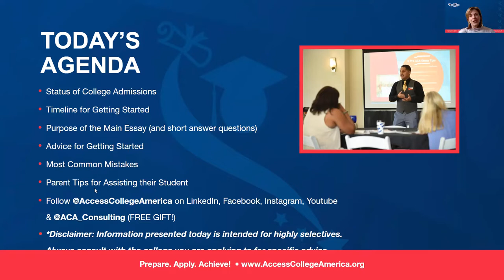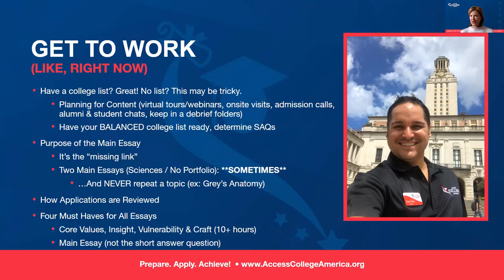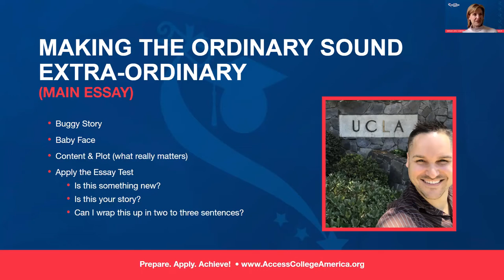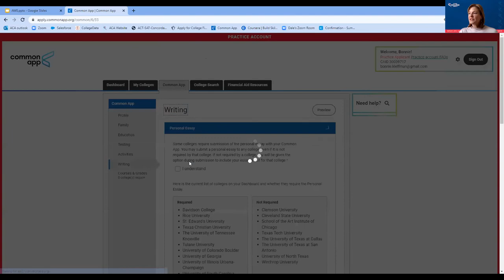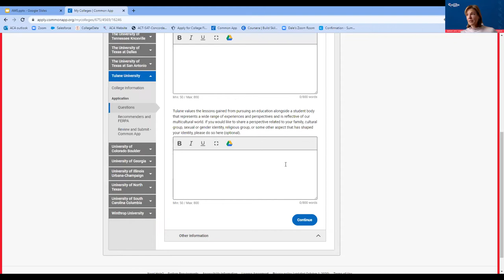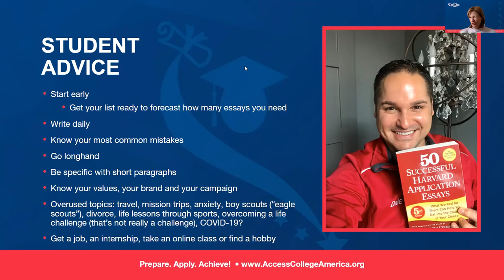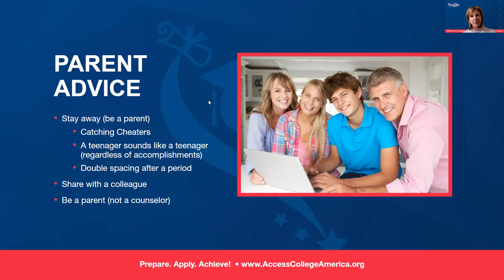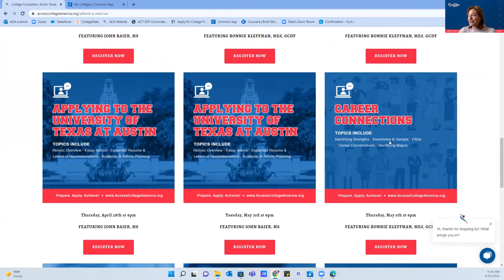FREE WEBINAR: College Planning Advice and the Main Essay with Bonnie Kleffman, MEd, GCDF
In this college admission planning video, Bonnie Kleffman (Access College America's Associate College Consultant) advises on the Main Essay as well as general admission's updates.

WHY US
Access College America was founded in response to the high demand for exclusive guidance with college planning at affordable pricing & accessibility in mind. We provide the tools, resources and experience to help your family find the right college fit.

OUR MISSION
We help our scholars prepare, apply & achieve!